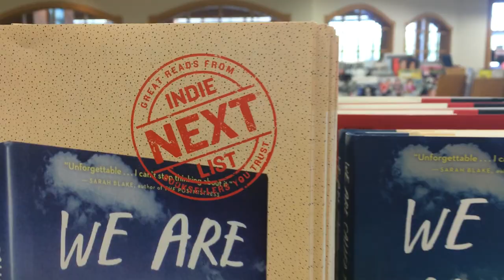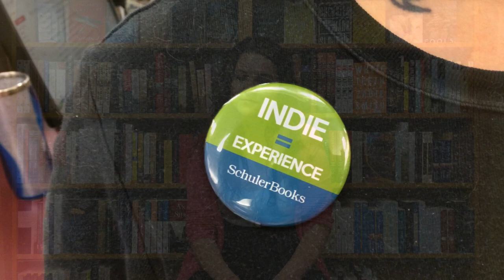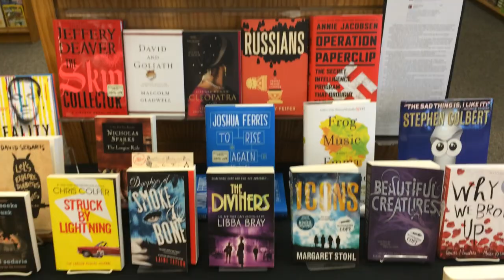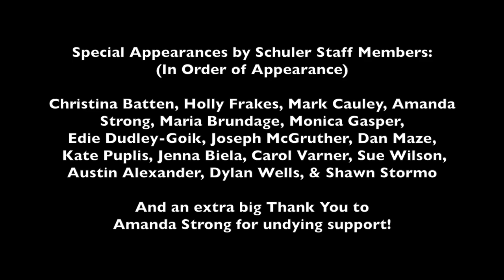Indies! - For Independent Bookstores Everywhere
A song written in support of Independent Bookstores everywhere. A parody of Lorde's Royals.

I saw my favorite author in the flesh,
I cut my teeth on board books in the kid's section,
And I'm quite proud of what I've read,
Got recommendations from my local Indie.

And every book is a new place, new time, living an adventure,
Learning, finding, what lit has to offer,
We really care about finding you great things to read.
But everybody's like Amazon is cheaper and it gets here faster,
What does an Indie even have to offer?
We really care about what you like to read.

And we'll never be Amazon,
Don't have a prime preference,
That kind of luxe just ain't for us,
And we pay our state taxes.
Let me be your bookseller,
You can come and visit me,
And reader I'll give,
You lots of good books to read.

My friends and I, we've read some books,
You can tell us just a little bit, like the cover color,
Indies are good at this, we'll hand that book right to you.

And every one is a new place, new time, living an adventure,

We don't bully anyone,
We want your choices to be yours,
And we support publishers.

They're bigger than we ever dreamed,
And they are getting really mean.

Books are great from everywhere,
But things are getting quite unfair.

And we'll always be Indies,
Support your local bookstore,
Discuss books for hours on end,
With authors and new friends.